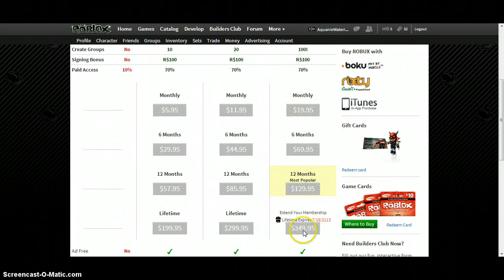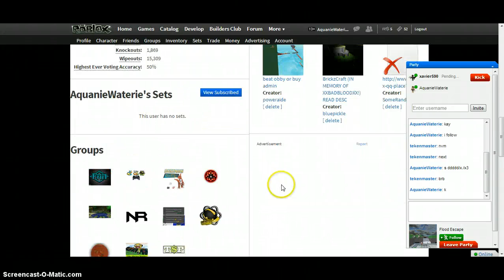Proof i have LIFETIME obc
Not one month, not one year, not half a year, LIFETIME!